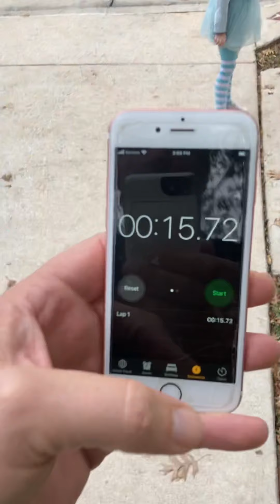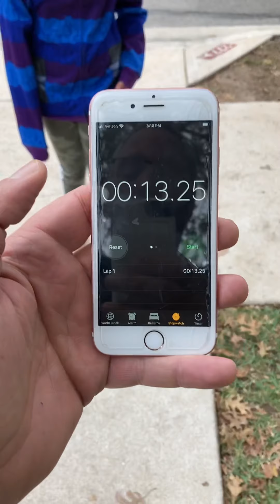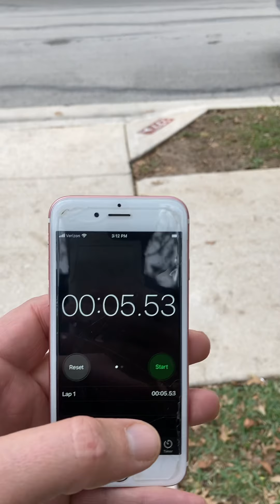December 5, 2020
Calculate speed